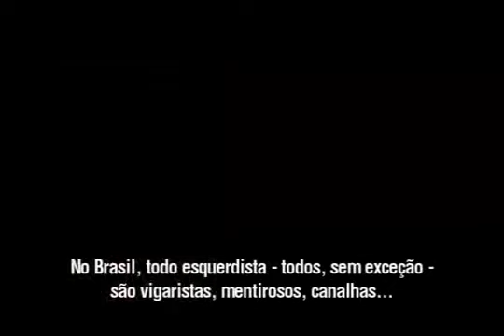Olavo de Carvalho - O Banditismo Esquerdista e a Presidente Bandida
DADOS BIOGRÁFICOS

Olavo de Carvalho, nascido em Campinas, Estado de São Paulo, em 29 de abril de 1947, tem sido saudado pela crítica como um dos mais originais e audaciosos pensadores brasileiros. Homens de orientações intelectuais tão diferentes quanto Jorge Amado, Arnaldo Jabor, Ciro Gomes, Roberto Campos, J. O. de Meira Penna, Bruno Tolentino, Herberto Sales, Josué Montello e o ex-presidente da República José Sarney já expressaram sua admiração pela sua pessoa e pelo seu trabalho.

A tônica de sua obra é a defesa da interioridade humana contra a tirania da autoridade coletiva, sobretudo quando escorada numa ideologia "científica". Para Olavo de Carvalho, existe um vínculo indissolúvel entre a objetividade do conhecimento e a autonomia da consciência individual, vínculo este que se perde de vista quando o critério de validade do saber é reduzido a um formulário impessoal e uniforme para uso da classe acadêmica. Acreditando que o mais sólido abrigo da consciência individual contra a alienação e a coisificação se encontra nas antigas tradições espirituais — taoísmo, judaísmo, cristianismo, islamismo —, Olavo de Carvalho procura dar uma nova interpretação aos símbolos e ritos dessas tradições, fazendo deles as matrizes de uma estratégia filosófica e científica para a resolução de problemas da cultura atual. Um exemplo dessa estratégia é seu breve ensaio Os Gêneros Literários: Seus Fundamentos Metafísicos, onde se utiliza do simbolismo dos tempos verbais nas línguas sacras (árabe, hebraico, sânscrito e grego) para refundamentar as distinções entre os gêneros literários. Outro exemplo é sua reinterpretação dos escritos lógicos de Aristóteles, onde descobre, entre a Poética, a Retórica, a Dialética e a Lógica, princípios comuns que subentendem uma ciência unificada do discurso na qual se encontram respostas a muitas questões atualíssimas de interdisciplinariedade (Uma Filosofia Aristotélica da Cultura — Introdução à Teoria dos Quatro Discursos). Na mesma linha está o ensaio Símbolos e Mitos no Filme "O Silêncio dos Inocentes" ("análise fascinante e — ouso dizer — definitiva", segundo afirma no prefácio o prof. José Carlos Monteiro, da Escola de Cinema da Universidade Federal do Rio de Janeiro) que aplica a uma disciplina tão moderna como a crítica de cinema os critérios da antiga hermenêutica simbólica. Sua obra publicada até o momento culmina em O Jardim das Aflições (1995), onde alguns símbolos primordiais como o Leviatã e o Beemoth bíblicos, a cruz, o khien e o khouen da tradição chinesa, etc., servem de moldes estruturais para uma filosofia da História, que, partindo de um evento aparentemente menor e tomando-o como ocasião para mostrar os elos entre o pequeno e o grande, vai se alargando em giros concêntricos até abarcar o horizonte inteiro da cultura Ocidental. A sutileza da construção faz de O Jardim das Aflições também uma obra de arte.

É grande a dificuldade de transpor para outra língua os textos de Olavo de Carvalho, onde a profundidade dos temas, a lógica implacável das demonstrações e a amplitude das referências culturais se aliam a um estilo dos mais singulares, que introduz na ensaística erudita o uso da linguagem popular — incluindo muitos jogos de palavras do dia-a-dia brasileiro, de grande comicidade, praticamente intraduzíveis, bem como súbitas mudanças de tom onde as expressões do sermo vulgaris, entremeadas à linguagem filosófica mais técnica e rigorosa, adquirem conotações imprevistas e de uma profundidade surpreendente.

A obra de Olavo de Carvalho tem ainda uma vertente polêmica, onde, com eloqüência contundente e temível senso de humor, ele põe a nu os falsos prestígios acadêmicos e as falácias do discurso intelectual vigente. Seu livro O Imbecil Coletivo: Atualidades Inculturais Brasileiras (1996) granjeou para ele bom número de desafetos nos meios letrados, mas também uma multidão de leitores devotos, que esgotaram em três semanas a primeira edição da obra, e em quatro dias a segunda.

Contrastando com a imagem de rancoroso ferrabrás que seus adversários quiseram sobrepor à sua figura autêntica, Olavo de Carvalho é reconhecido, entre quem desfruta de seu convívio, como homem de temperamento equilibrado e calmo mesmo nas situações mais difíceis, e como alma generosa capaz de levar às últimas conseqüências, mesmo em prejuízo próprio, o dom de amar, socorrer e perdoar.